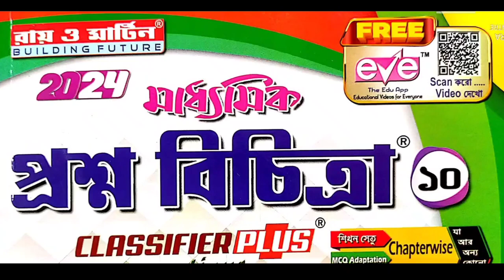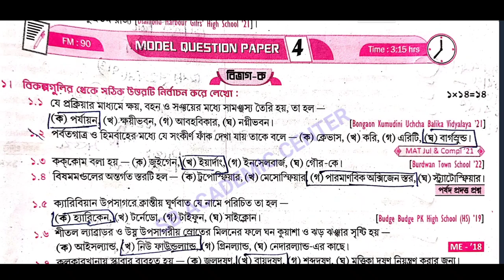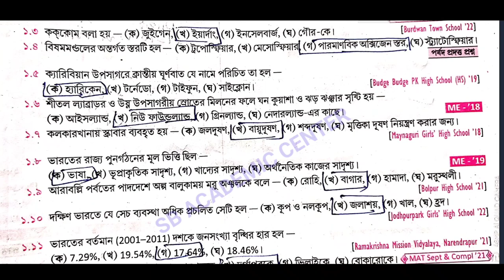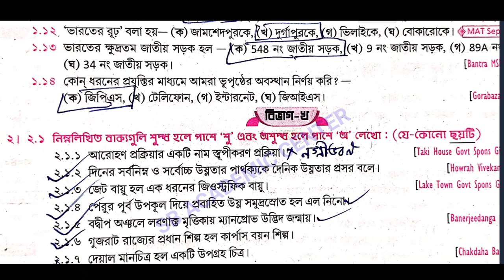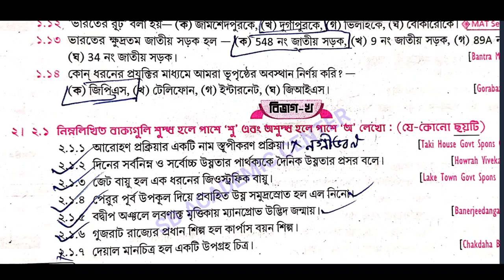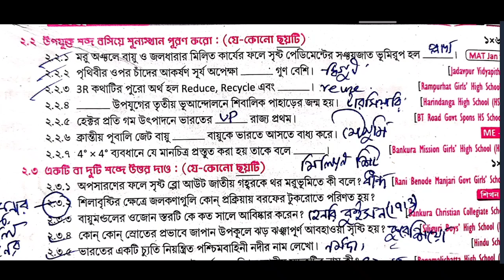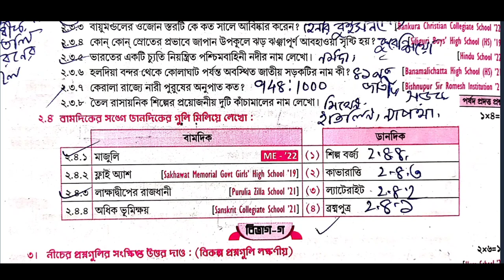Madhyamik 2024 Roy & Martin prosno bichitra / Vol 2/ Geography set 4 Model Question paper 4 Page 985